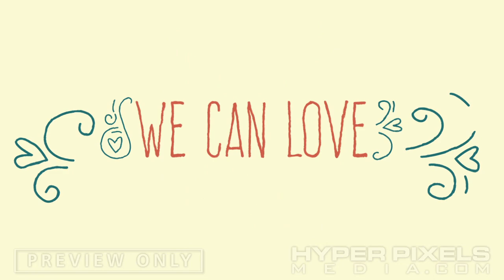After Easter Mission | The Great Commission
It’s the week after Easter, and we’ve just received the best news ever. The news that Jesus has risen. What should we do with the best news ever? Well, after Easter, Jesus gave us the Great Commission. He said that we should go and make disciples of all nations, baptizing them and teaching them everything He had commanded. It can be very comfortable sitting inside the four walls of the church, but that was not Jesus’ command. His mission for us is to go, preach, baptize, and make disciples in His name. Use ‘After Easter Mission’ to remind your church about the greatest mission ever, the Great Commission.